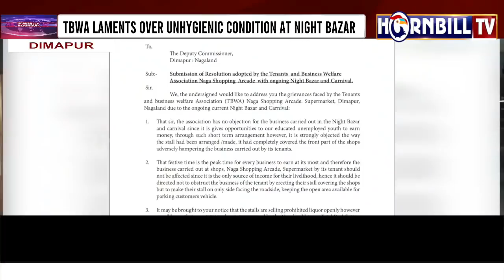HORNBILLTV EVENING ROUND UP NEWS |18th DECEMBER 2021